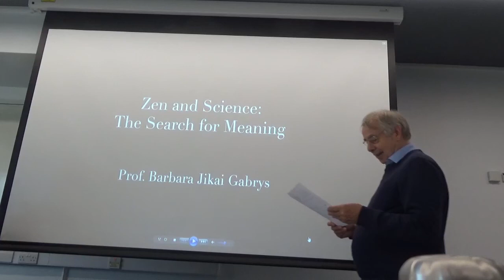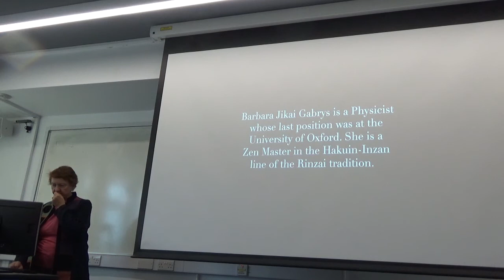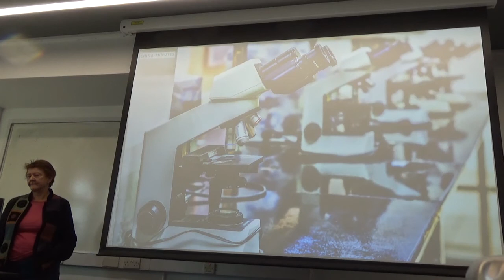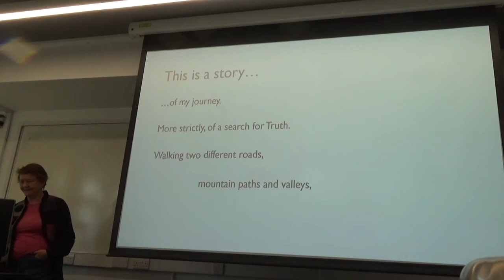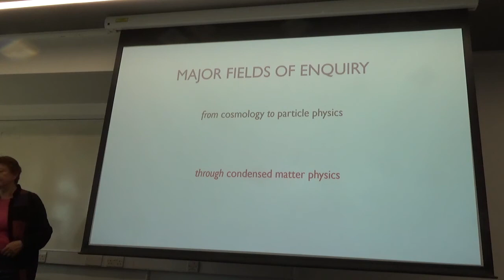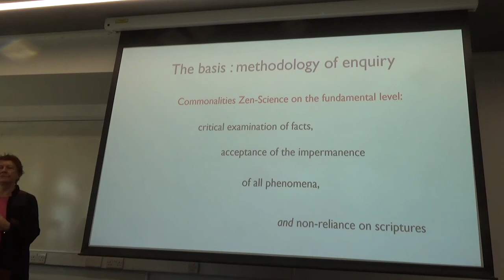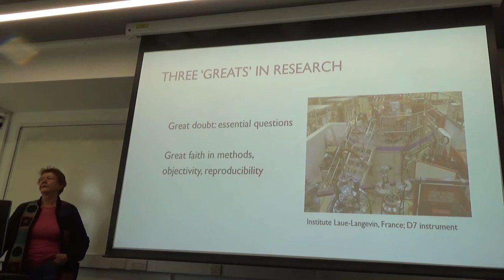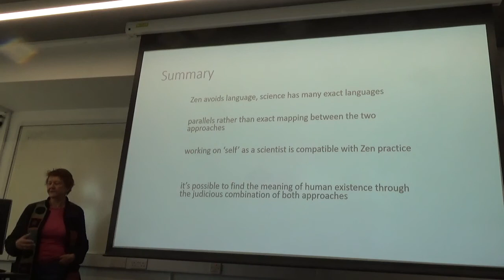Zen and Science: The Search for Meaning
Prof. Barbara Gabrys
ANPA Conference 2019